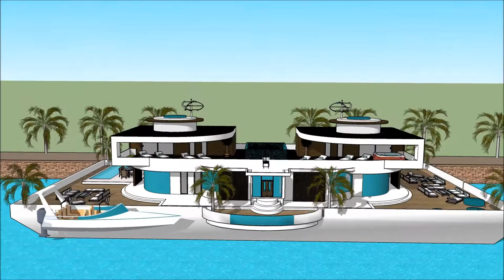ATT VARA ARKITEKT PRIVATBOLIG BÅTHUS DESIGN ARKITEKT DESIGNER NORGE OSLO PROSJEKT FLYTENDE HUS VANN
The floating house villa houseboatzania launching an innovative high-end luxury yacht floating house villa mansion home design potentially as a display of exhibition of ATT VARA ARKITEKT PRIVATBOLIG BÅTHUS DESIGN  ARKITEKT DESIGNER NORGE OSLO PROSJEKT FLYTENDE HUS VANN.

The collection of the Floating house villa houseboatzania concept ATT VARA ARKITEKT PRIVATBOLIG BÅTHUS DESIGN  ARKITEKT DESIGNER NORGE OSLO PROSJEKT FLYTENDE HUS VANN consists of high luxury and architectural art pieces in minimalism combined with living on the waterfront of the harbour.

The floating house villa mansion yacht design has the basis to sustain living with high standards and contemporary structural design ATT VARA ARKITEKT PRIVATBOLIG BÅTHUS DESIGN  ARKITEKT DESIGNER NORGE OSLO PROSJEKT FLYTENDE HUS VANN with numerous of prospects for excessive living and celebrating the desire of life worldwide: